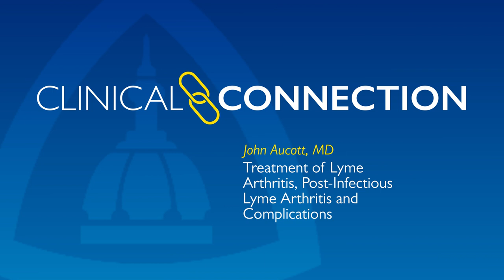Treatment of Lyme Arthritis, Post-Infectious Lyme Arthritis and Complications by John Aucott, MD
John Aucott who is the Director of the Johns Hopkins Lyme Disease Clinical Research Center discusses his presentation surrounding Lyme disease arthritis.